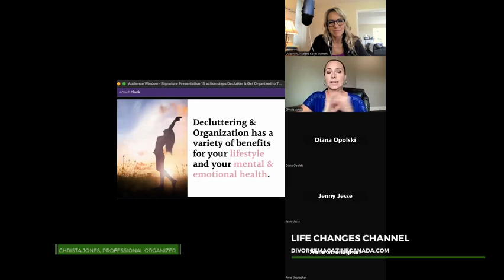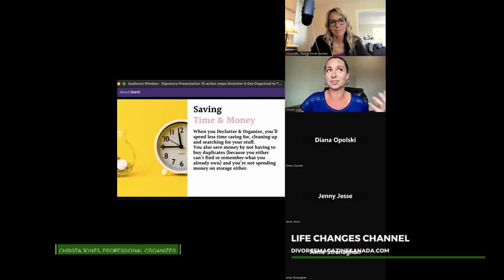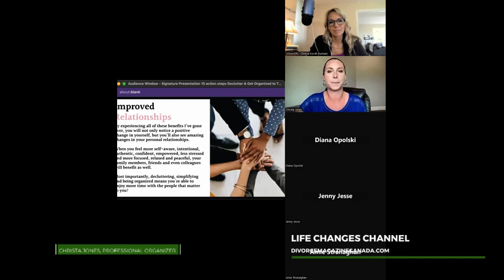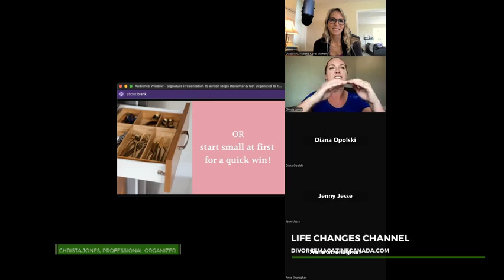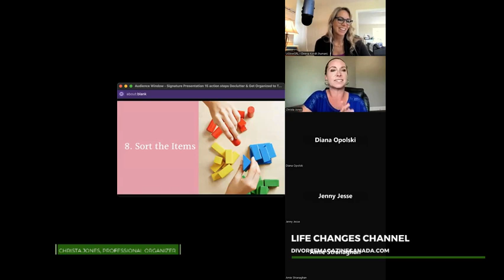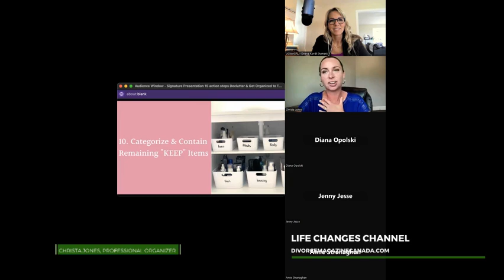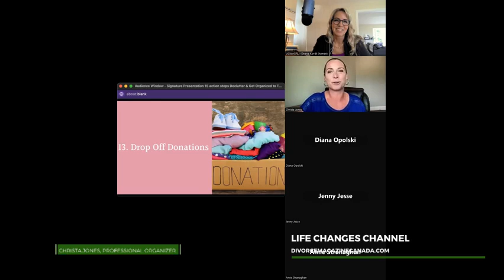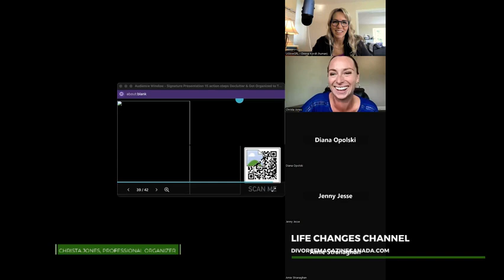Is it possible to bring order to your chaos? How can decluttering transform your life?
Listen in as a professional organizer takes us through a mini-workshop offering some really practical (& helpful) tips!

Christa Jones is the Founder of Rose City Professional Organizing and in this episode we join one of our online support groups for a mini-workshop.

Her Team of 20 Professional Organizers & Declutter Coaches serve clients in Fort McMurray, Edmonton, Calgary, and Central Alberta communities. They help busy, overwhelmed and discouraged individuals reclaim control of their homes, renew peace in their lives, and restore confidence in themselves.

Since 2019, hundreds of clients across Alberta have experienced the amazing mental and emotional benefits of working with Christa and her Team. Due to the quick growth and success of Rose City Professional Organizing, utilizing her 20+ years in business and sales experience, Christa decided to step into the realm of Business Coaching.

Since 2022 she has helped numerous entrepreneurs and business owners in various industries launch, grow and scale their own companies.

With INEA Certification in NLP, Hypnotherapy, Emotional Freedom Technique and TIME Technique, Christa takes both her Declutter Coaching and Business Coaching to deeper levels. Utilizing techniques that help her clients work with their subconscious identity, beliefs and programs to create the outcomes and results they desire in their homes, lives and businesses.

✅ Join us in our twice-monthly online Divorce Support Groups.
Early Bird tickets are FREE! Miss out on those?

• magazines (past & present) as downloadable PDFs
• events schedule & links
• team contacts, interviews, articles
• how you can join our team

You are not alone. We care & want to help 🙂